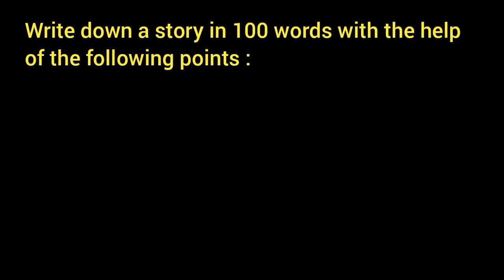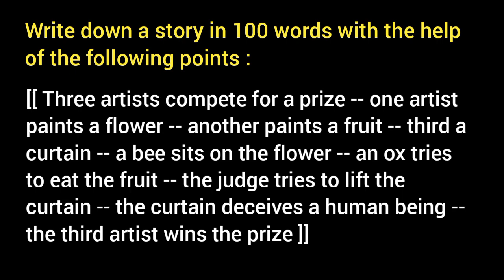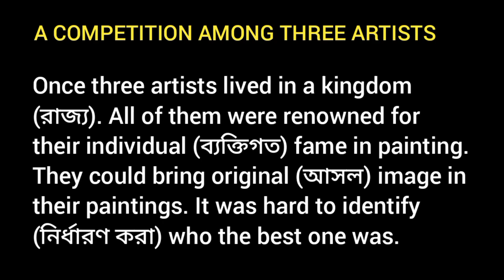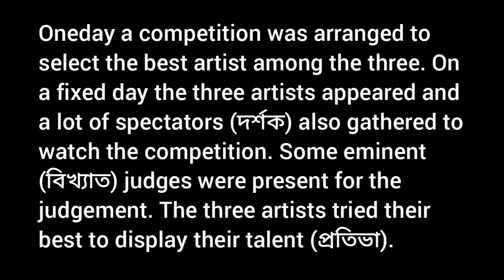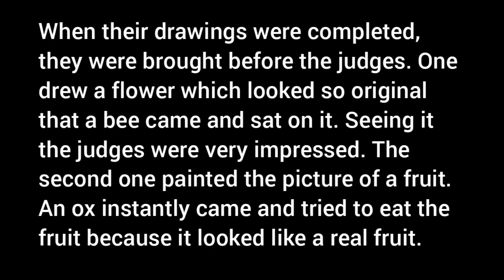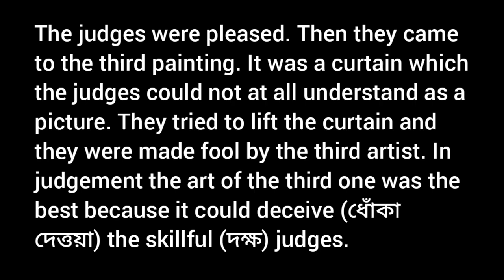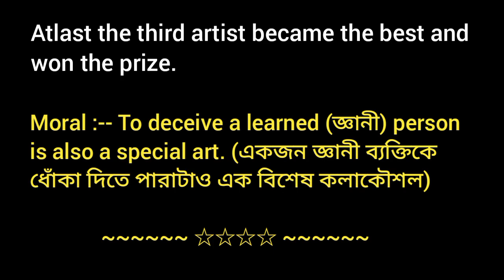A Competition among Three Artists Story Writing for Students / Who is the best artist / Video 1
Other video on this story link ---

Write down a story in 100 words with the help of the following points :

[[ Three artists compete for a prize -- one artist paints a flower -- another paints a fruit -- third a curtain -- a bee sits on the flower -- an ox tries to eat the fruit -- the judge tries to lift the curtain -- the curtain deceives a human being -- the third artist wins the prize ]]
 An Art Competition of three artists
Three artists in a Competition writing story writing moral story